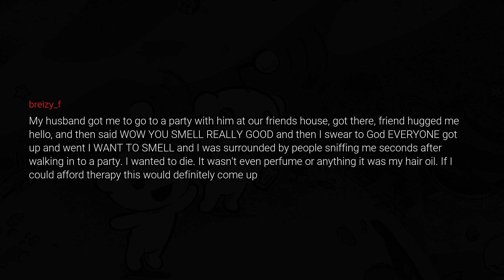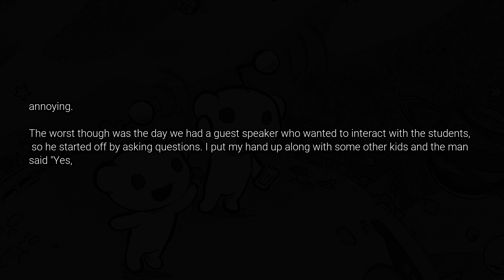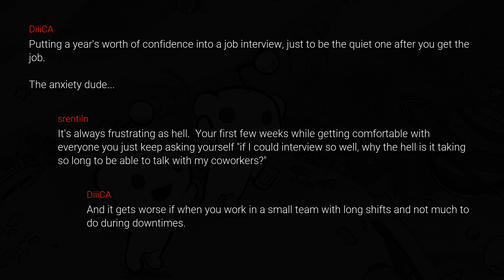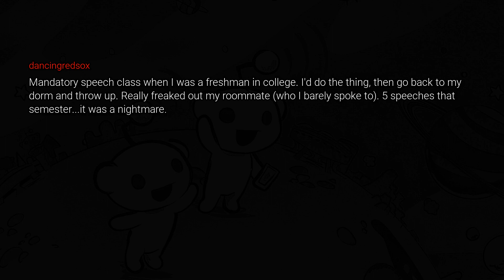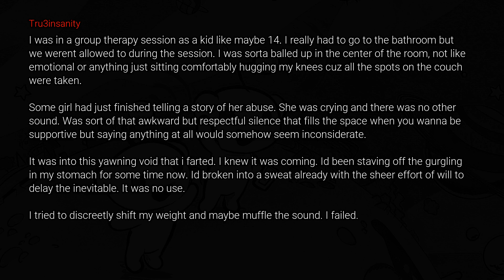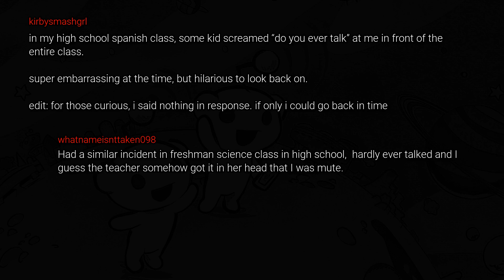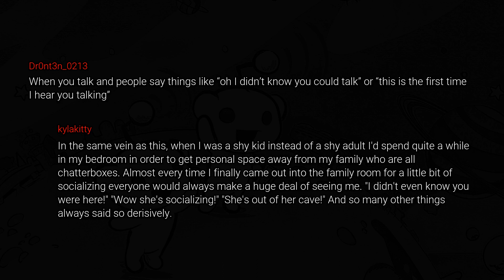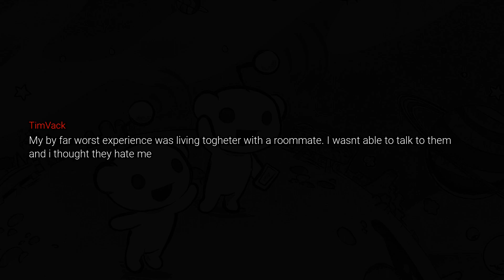Shy People Are Sharing The Things They Absolutely HATE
Hello Community!!! Welcome to Reddit Time. You are currently watching Shy People Are Sharing The Things They Absolutely HATE

Shy people often gets themselves into situations where they feel anxious, and they absolute hate that, straight from /AskReddit!

Reddit Time